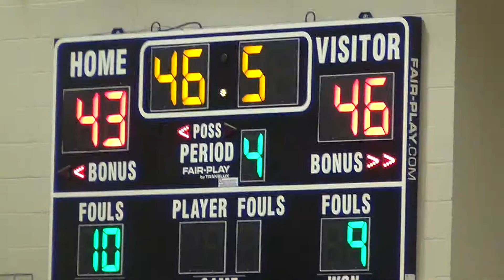Jalen Taylor WCA vs JP2 (Nov2018)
Westminster Christian Academy (Huntsville, AL)
3.2 GPA / 24 ACT
Point Guard 5'11" 165lbs.